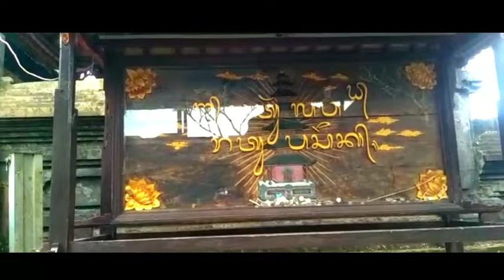Babad Pasek, kisah keturunan Pasek Padang Subadra meninggalkan Tulamben. Eps 24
Dalam peristiwa Tulamben Pasek Subratha dan keluarga mengungsi ke tempat keluarganya di desa Sibetan Karang Asem.